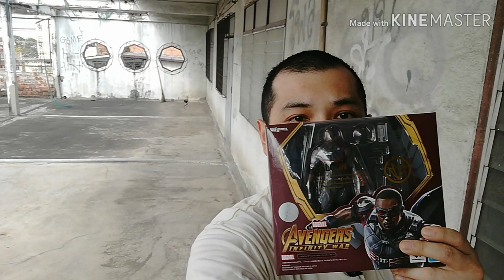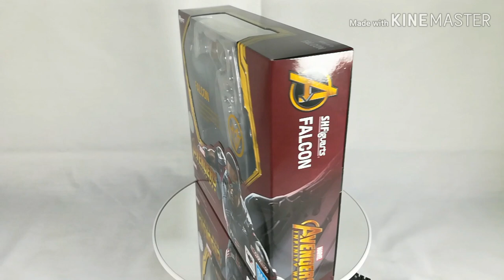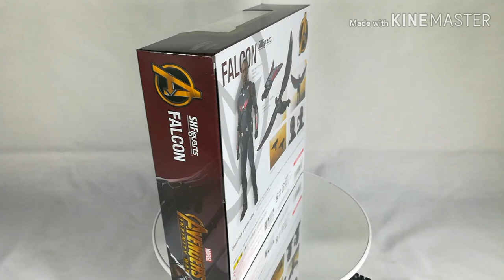Review S.H.Figuarts Falcon Liveไปเรื่อย EP.03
Live ไปเรื่อย EP.03 เล่นไปเรื่อย Review S.H.Figuarts Falcon

       สวัสดีครับ รีวิวงาน S.H.Figuarts ชิ้นที่ 3 ของรายการ Live ไปเรื่อย By Aui Chaiwat ครับ

       หลังจากนี้ตั้งใจจะแบ่งช่วงของรายการเป็น 3 หมวดนะครับ
       ๏ รื้อ ไปเรื่อย : เป็นช่วงนำของเล่นในกองดองมารีวิวให้ชมครับ
       ๏ เล่น ไปเรื่อย : เป็นช่วงนำของใหม่ที่เพิ่งเข้าบ้านมารีวิวครับ
       ๏ เล่า ไปเรื่อย : เป็นช่วงเล่าไปเรื่อยเปื่อยในวงการของเล่นของสะสมครับ
       สนใจช่วงไหนเป็นพิเศษแนะนำได้เลยนะครับ ❤❤❤
       คอมเม้นต์ติชมได้เต็มที่เลยครับ สัญญาว่าพัฒนาฝึกฝนให้มากกว่านี้ครับ
       อยากให้ทำคลิปเกี่ยวกับอะไรเสนอมาได้ครับผม ถ้ารวบรวมข้อมูลได้จะลองทำดูครับ
       ชอบกด Like
       ใช่กด Share